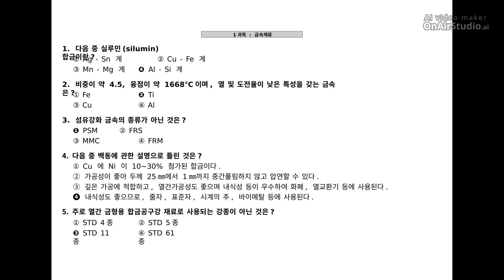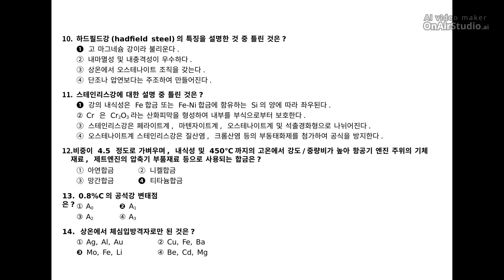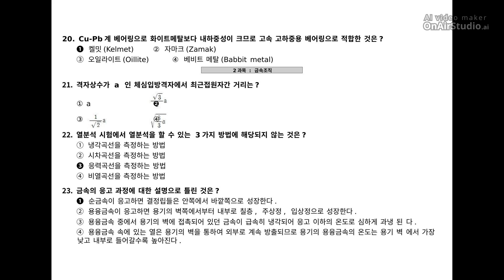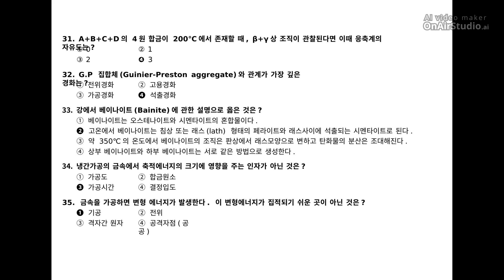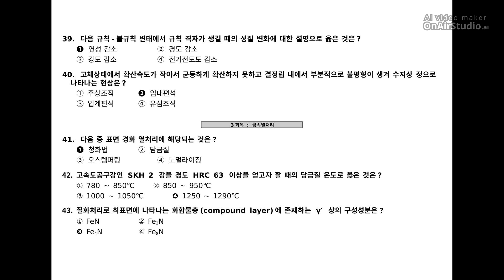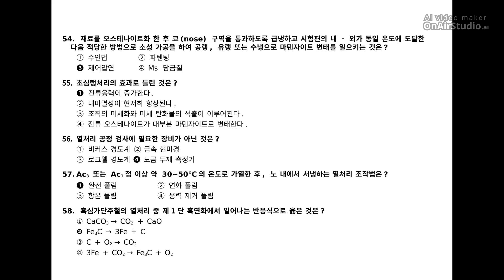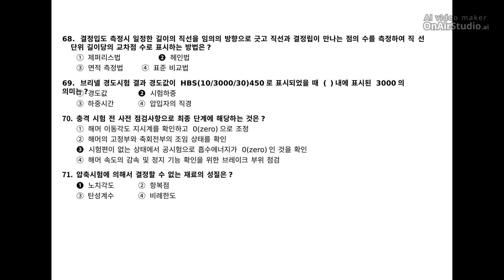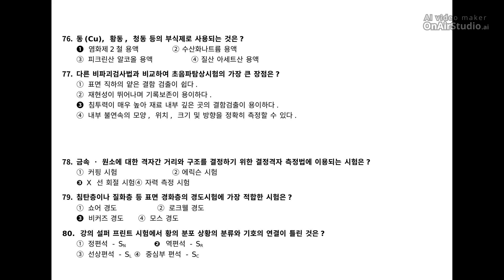[금속재료산업기사] 2012년 4회 필기 기출문제